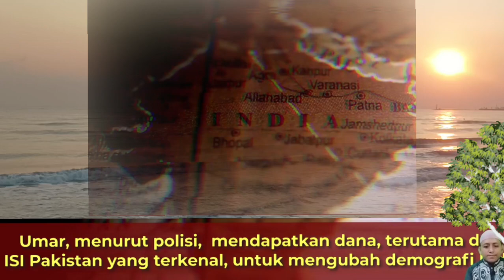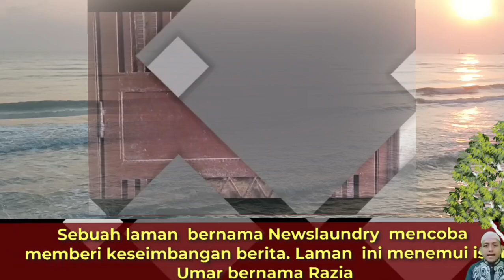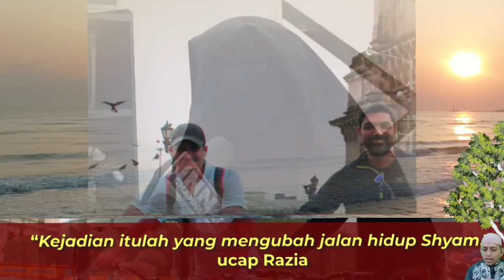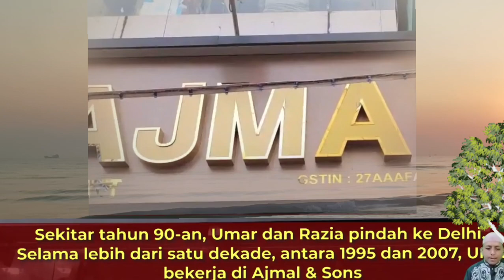Mubaligh India yg sukses